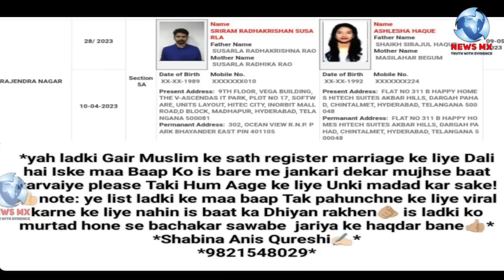भगवा लव ट्रेप का बढ़ता जाल कैसे मुस्लिम बच्चियों को बचाएं , खंडवा में होटल से मुस्लिम बच्ची बरामद